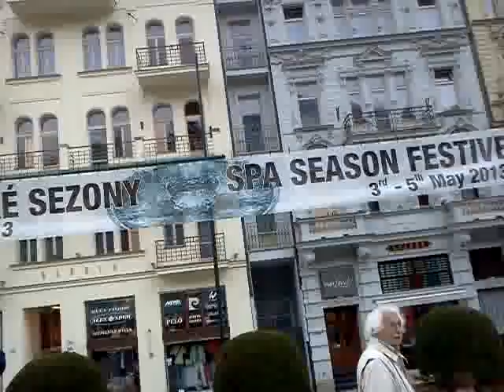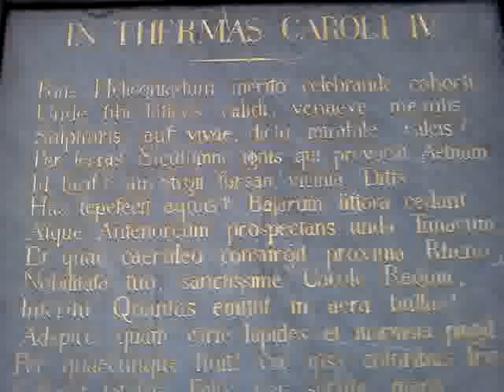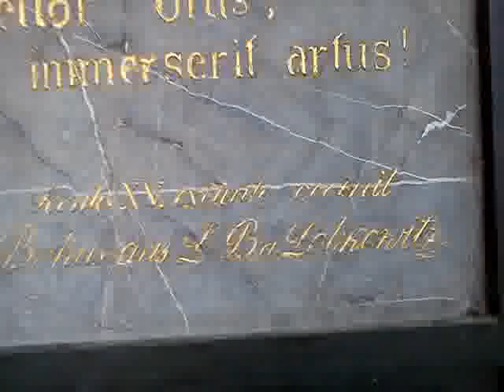Karlove Vari 04.05.2013